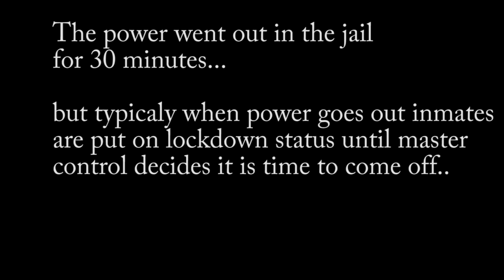60 DAYS IN (DETAILED REVIEW and REACTION) - A CELLMATE DISASTER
Today we have another detailed review of the hit tv show "60 days in" on A&E..on this show volunteers go into jail undercover and try to survive and expose the problems the jail might be having...but most of the volunteers have never been in jail and they end up having a very hard time. that's why I'm here to breakdown what they SHOULD HAVE DONE...today a contestant gets disrespected in probably one of the worse ways..we will break these situations down and explain how and what is considered disrespt in jail!

HAND CRAFTED ARTWORK I SELL: